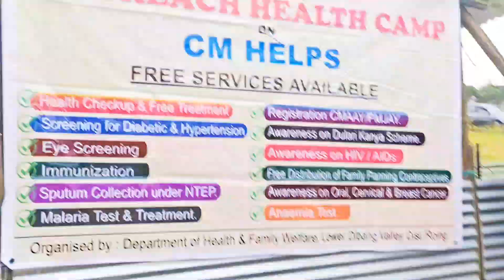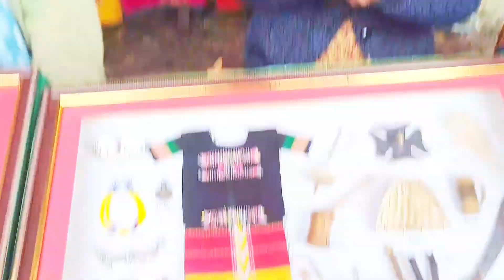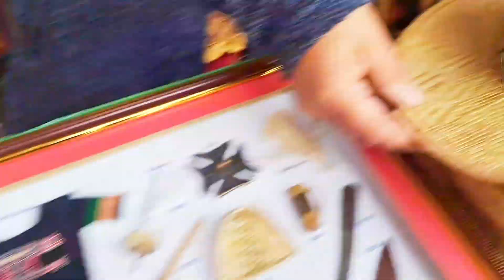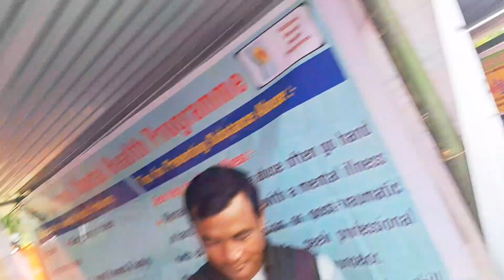CM PEMA KHANDU SIR VISIT AT BIJARI,DAMBUK,ROING ||ORANGE FESTIVAL DAMBUK ||SEVA AAPKE DWAR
BIKSIT BHARAT  SANKLAP YATRA BIJARI
DAMBUK ORANGE FESTIVAL 🍊
BIJARI VISIT CM PEMA KHANDU
seva aapke dwar
Orange festival Dambuk 2023
SARKAR AAPKE DWAR PROGRAMME